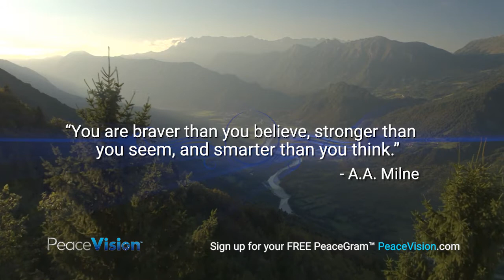5.03.21 PeaceGram Quotes to Inspire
PeaceGrams to Share & Inspire
from PeaceVision.com